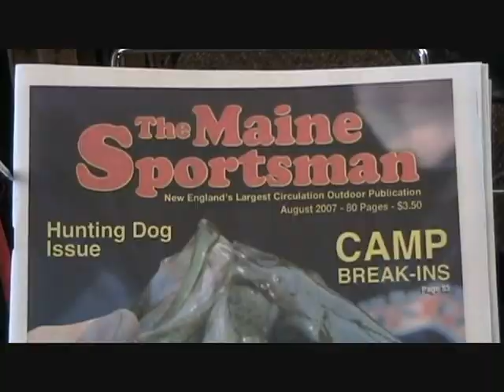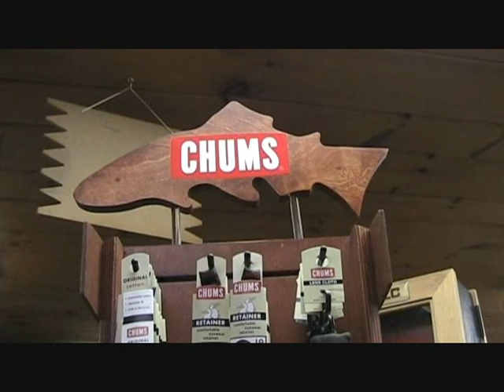Maine Adventures 2007 - part 05 - Rangeley, Maine